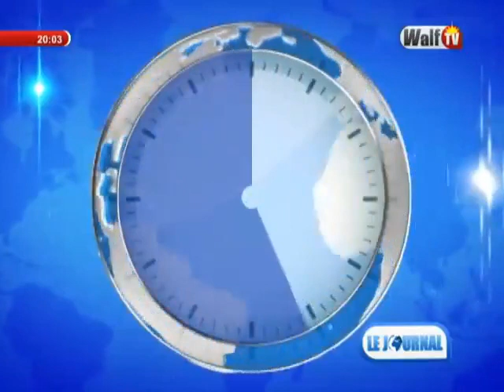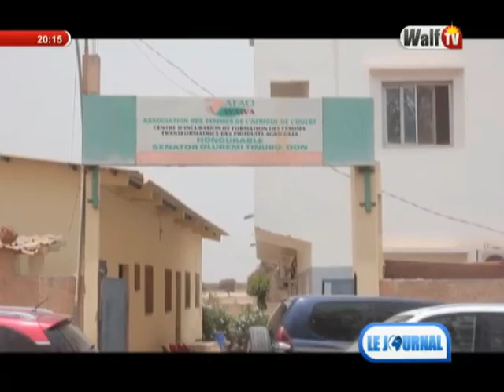Journal 20H du 06 juin 2018 sur WalfTV